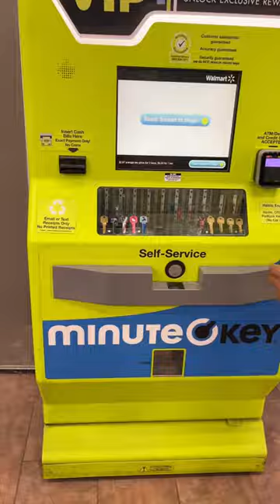How get quick Minute key